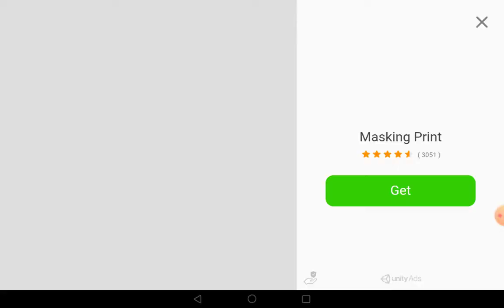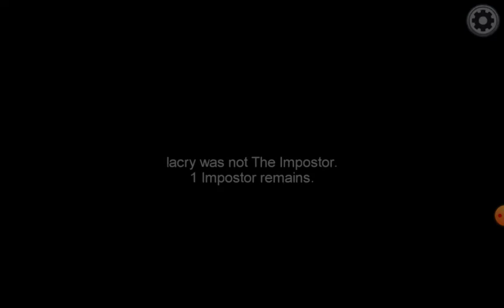Among us video 2